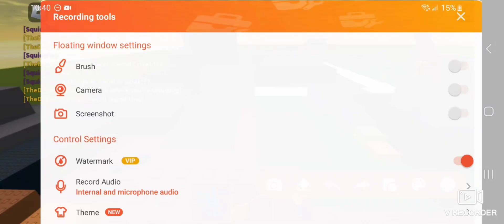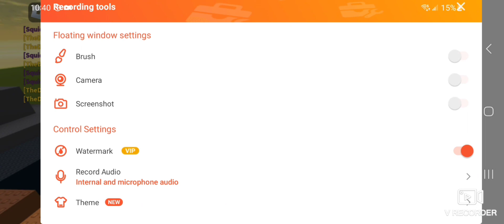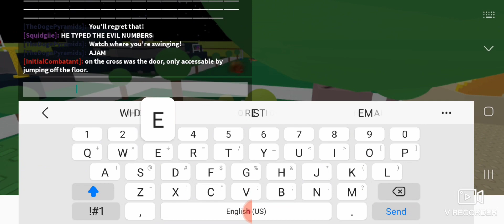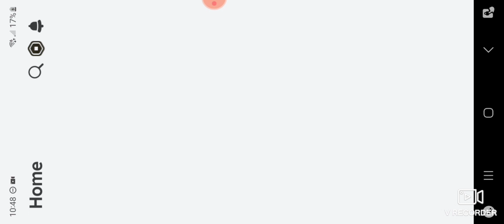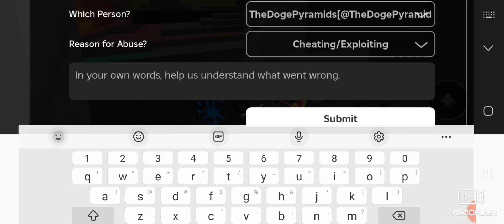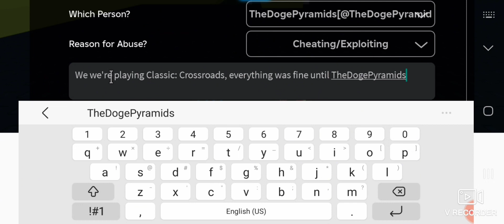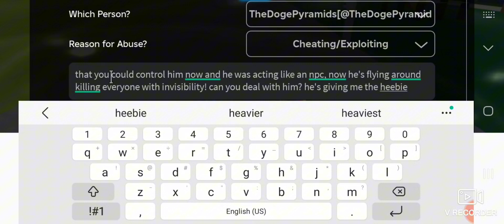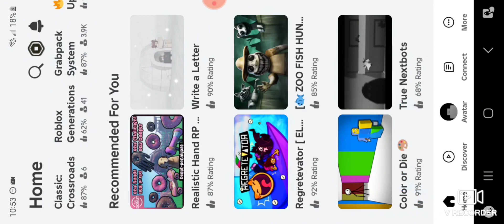Creepy Hacker Encounter in Roblox Classic: Crossroads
Yesterday I met an really creepy Hacker/Exploiter in roblox Roblox Classic: Crossroads. If you see anybody with the username, " TheDogePyramids " REPORT HIM AND LEAVE THE GAME IMMEDIATELY!